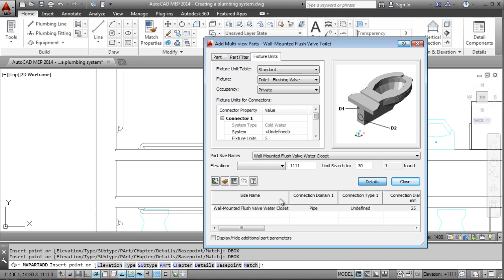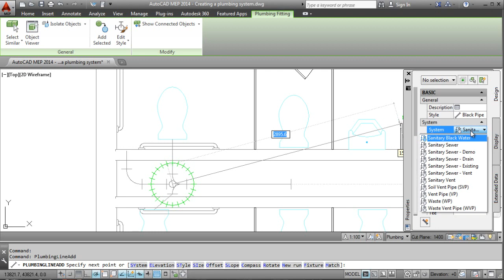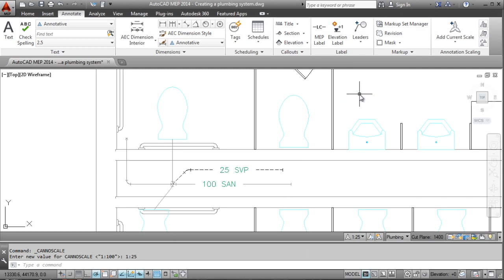AutoCAD MEP 2014 ile Tesisat Sistemi Oluşturmak (Creating a Plumbing System)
AutoCAD MEP 2014 ile 2 boyutlu çalışmalar ve bir tesisat sistemi nasıl oluşturuluyor hemen öğrenin.